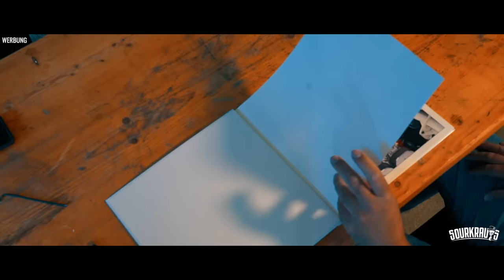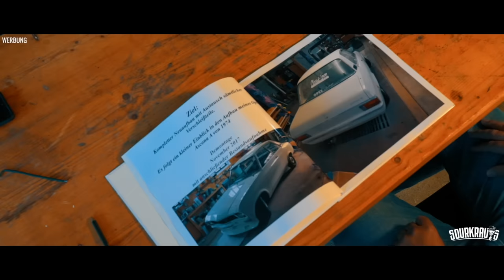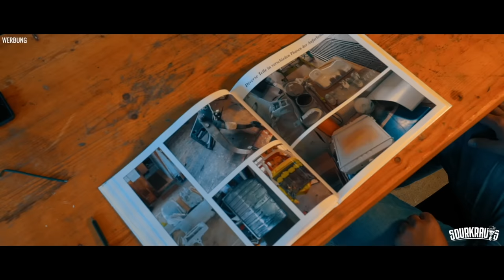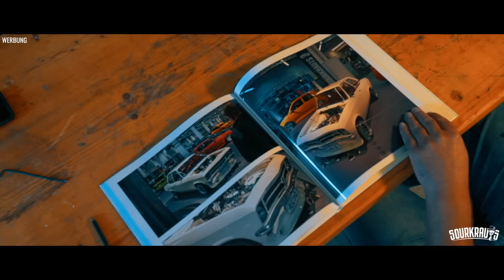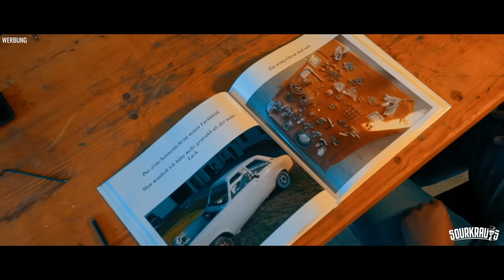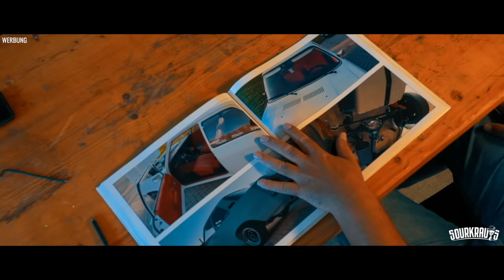Sourkrauts Sonntagskino I Alter Hecktriebler Opel in Bestform | Daniels Opel Ascona A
Daniel zog es schon immer in die Opel Altblech Szene und vor allem die alten Modelle mit ihren Ecken und Kanten und Ihrem ganz besonderem Charm faszinierten ihn.
Wie er von seinem Traum vom Kadett C zum Opel Ascona A gekommen ist, erzählt er in diesem Video.

The Sourkrauts Story
SOURKRAUTS × MADE FOR PETROLHEADS
Der ironische Umgang mit einer stereotypisierenden Bezeichnung (Sourkrauts) für Deutsche, sollte anfänglich speziell die Liebe zum “German Engineering“ wiederspiegeln. Dies jedoch hat sich über die Jahre immer weiter erweitert und steht nun als Marke mit dem Slogan “Made for Petrolheads” für alle Automobilen Enthusiasten weltweit und frei von jeglicher Marke.
030TRADERS GmbH
Sourkrauts
Landsberger Straße 267N
12623 Berlin
1. Via Sourkrauts Support-Telefon Mo-Fr 9-14Uhr: 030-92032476

0:00 Intro
0:24 Porn
2:05 Warum Ascona A
3:36 Vorstellung
3:49 Porn
4:14 Story
8:06 Porn
8:34 Story
11:40 Porn
12:00 Danksagung
13:10 Outro